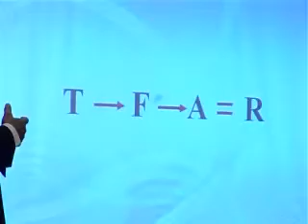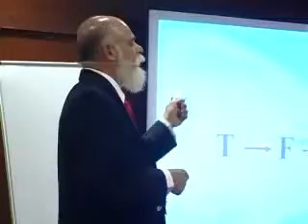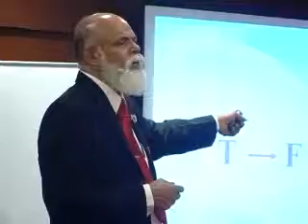Financial Freedom by Prof.P.I.Peter_13